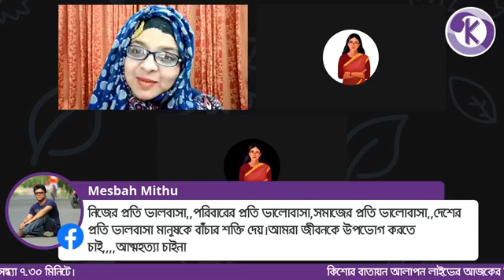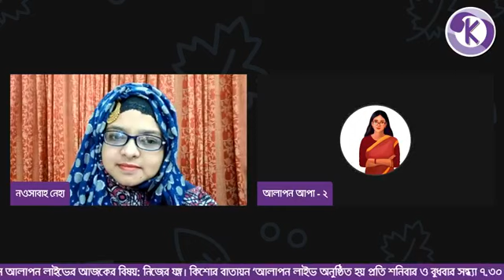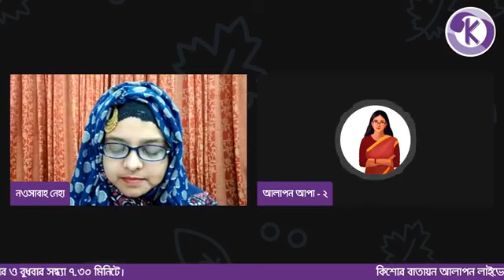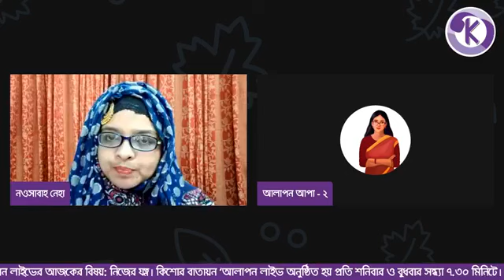নিজের যত্ন ।। ১৯ আগস্ট ২০২০ ।। আলাপন লাইভ ।। কিশোর বাতায়ন